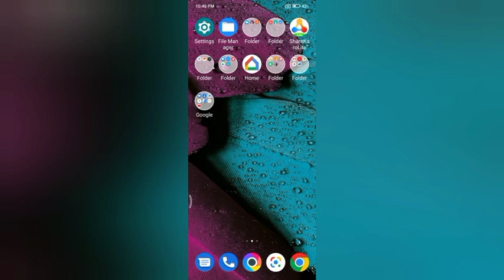How to off sailens midiya in sailent mode In redmi go kesa kare | Redmi Go useful settings